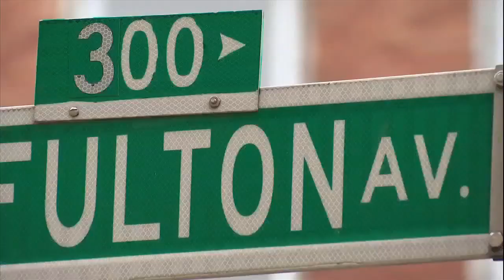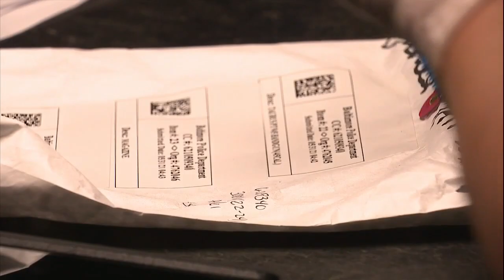FEMALE FORENSICS | Baltimore's firearms lab is more than just 'girls with guns'